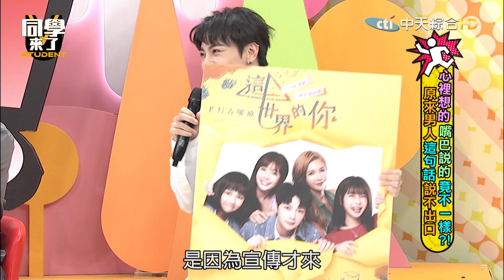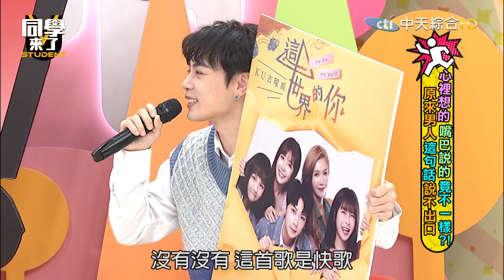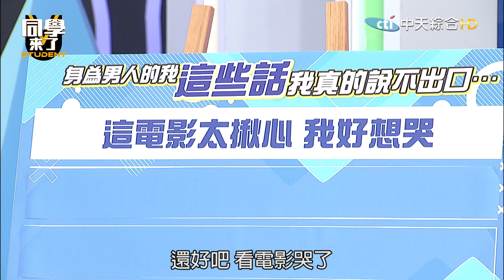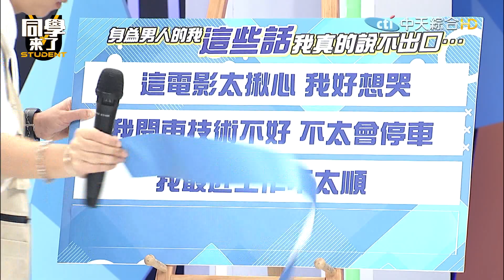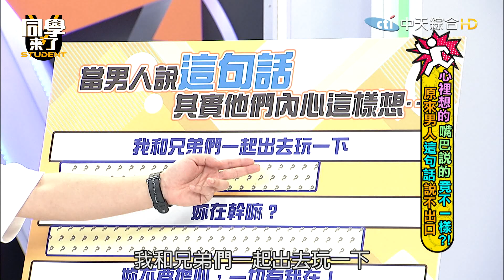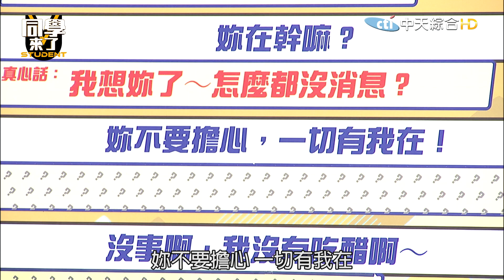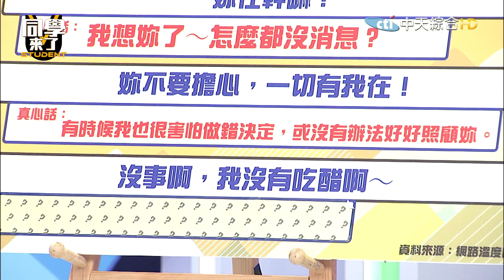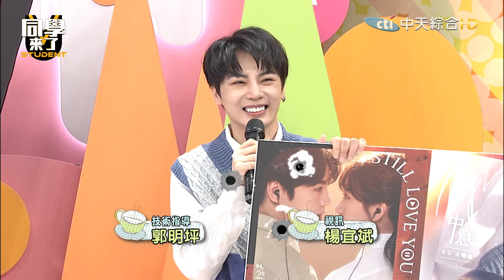【完整版】「心裡想的」「嘴巴說的」竟不一樣？！ 原來男人「這句話」說不出口| @同學來了StudentsComing 2022.07.18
男人心也海底針？有些話就是開不了口讓她知道？口是心非好難懂！男人在非必要的時候不會表達出自己內心的想法，面對這種情況時女人又該如何解讀？！更多精彩內容就在同學來了！
來賓：小鐘、海產、嗨咖、古曜威、熊熊、楊皓如、小百合